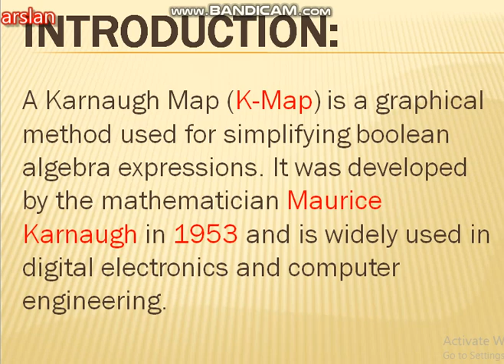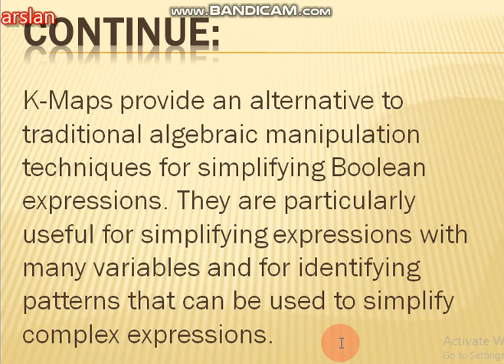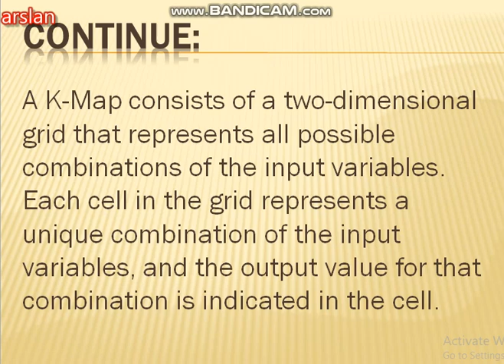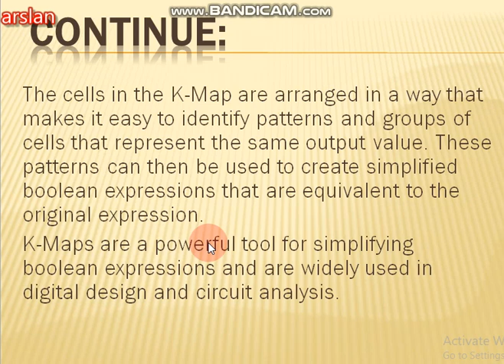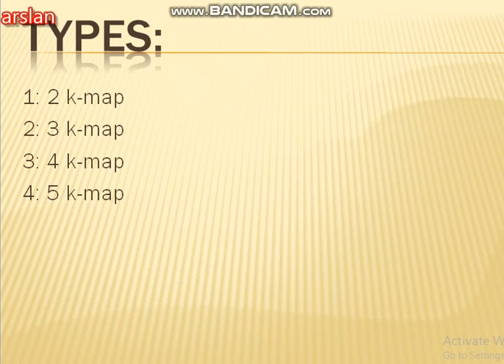Lec-28 Introduction of K-map | DLD | Digital Logic Design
Introduction of K-map:
A Karnaugh Map (K-Map) is a graphical method used for simplifying Boolean algebra expressions. It was developed by the mathematician Maurice Karnaugh in 1953 and is widely used in digital electronics and computer engineering.
K-Maps provide an alternative to traditional algebraic manipulation techniques for simplifying Boolean expressions. They are particularly useful for simplifying expressions with many variables and for identifying patterns that can be used to simplify complex expressions.
A K-Map consists of a two-dimensional grid that represents all possible combinations of the input variables. Each cell in the grid represents a unique combination of the input variables, and the output value for that combination is indicated in the cell.
The cells in the K-Map are arranged in a way that makes it easy to identify patterns and groups of cells that represent the same output value. These patterns can then be used to create simplified Boolean expressions that are equivalent to the original expression.
K-Maps are a powerful tool for simplifying Boolean expressions and are widely used in digital design and circuit analysis.

TYPES:
1: 2 k-map
2: 3 k-map
3: 4 k-map
4: 5 k-map